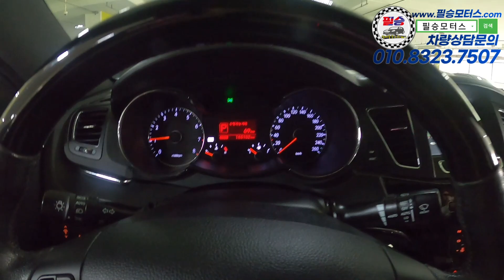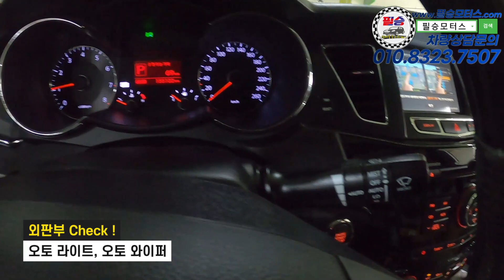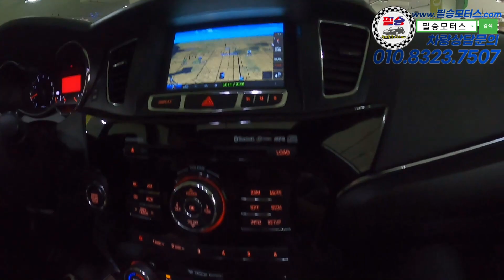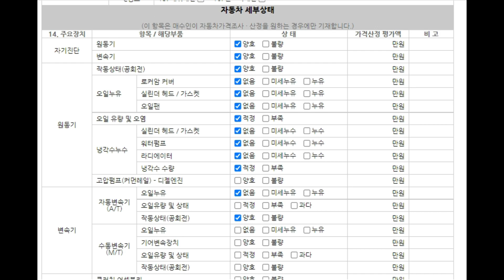파노라마 썬루프, 매력있는 튜닝을 해둔 무사고 K7이 이가격에!! [필승모터스ㅣk7]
100% 실매물로 영업하고 있는 필승모터스 입니다.